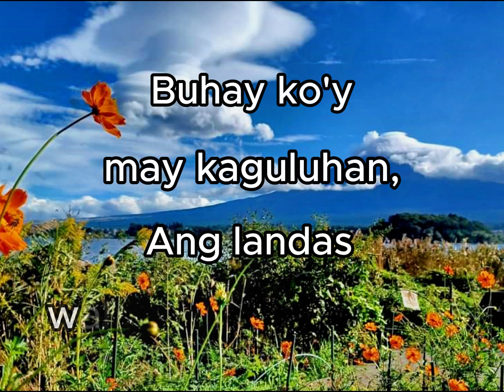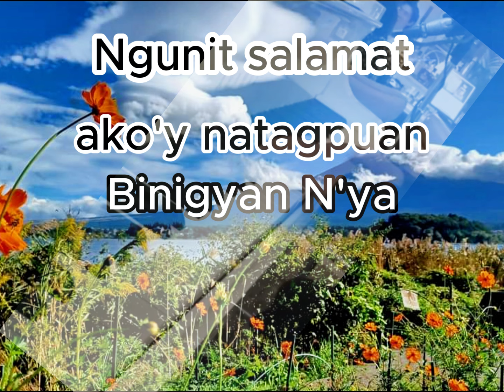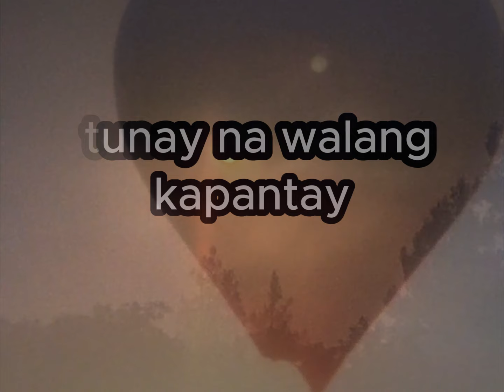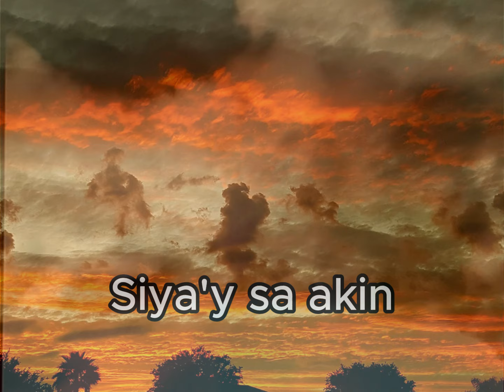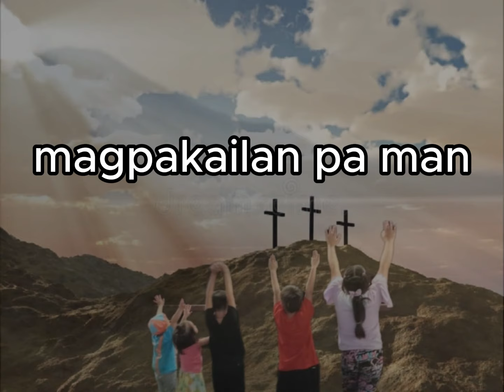Si Hesus ang katotohanan (Siya)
Rearrange by JessKebin .. One of the most favorite inspirational Gospel songs of all times .
Musical Arranger. Karaoke maker . Midi programmer. Live event  and parties of any occasions.
D. DM7/C# -  Bm .Bm7/A – G . D/F#- Em A-

                      I
D       DM7/C#     D7/C      D7
Buhay ko'y may kaguluhan,
              G                          Gm/Bb
Ang landas walang patutunguhan.
      D     DM7/C#      Bm       Bm7/A           Em  Em/D  A/C# A7
Kaibigan,        ano kaya ang kahahantungan?
                D        DM7/C#          D7/C         D   D7
Ngunit salamat,              ako'y natagpuan,
         G                          Gm7/Bb
Binigyan N'ya ng kapayapaan,
              D              Bm         Em7   A            D  DM7/C#   D7
Tanging kay Hesus  mayroong         tagumpay.

Chorus:
          G            Gm/Bb
S'ya ang aking patnubay
              D     DM7/C#      Bm  Bm7/A
Sya ang aking           gabay
            Em  Em/D     A/C#  A7      D     DM7/C#   D7/C   D7
S'ya sa aki'y     nagbigay       buhay.
          G                    Gm/Bb
Si Hesus ang katotohanan.
Si Hesus ang             daan,
                  Em  Em/D     A/C#
S'ya ang aking Panginoon                                  Magpa kalian pa man
            A                 D   last chorus ending (Bb  - C -  D)
Magpakailan pa man.

                  II
At ngayon             sa aking buhay
        G                      Gm/Bb
Sa tuwina S'ya'y nagbabantay.
Ang pag-ibig N'ya'y        tunay na walang kapantay.
                    D   DM7/C#          D7/C         D
Hinding-hindi na        ako mangangamba.
         G                  Gm/Bb
Si Hesus laging kasama.
S'ya sa akin       at ako'y sa        Kanya.